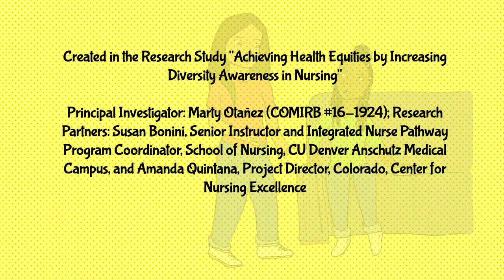Rebecca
Created in the Research Study "Achieving Health Equities by Increasing Diversity Awareness in Nursing"

Principal Investigator: Marty Otañez (COMIRB #16-1924)

Research Partners:
Susan Bonini, Senior Instructor and Integrated Nurse Pathway Program Coordinator, School of Nursing, CU Anschutz Medical Campus
Amanda Quintana, Project Director, Colorado Center for Nursing Excellence

Funds from CU Denver College of Liberal Arts and Sciences; CU Anschutz Medical Campus College of Nursing and the Colorado Center for Nursing Excellence